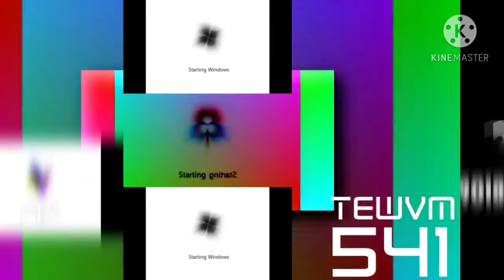5 Shuric Scans with are Slides (My Version)